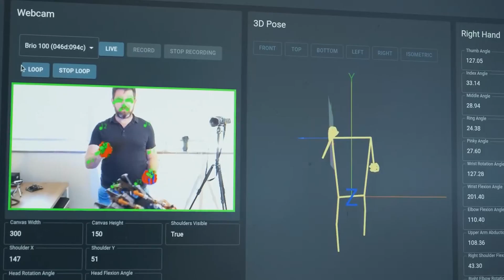Top 5 Most Advanced African Robots Will Amaze You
Meet Africa’s Most Advanced Humanoid Robots Changing the Game. For far too long, Africa has been seen as a continent of consumers rather than producers. But that narrative is changing, thanks to a new generation of innovators who are determined to put Africa on the global map as a leader in technology and innovation. In this video, we explore the top three most advanced humanoid robots developed in Africa, showcasing the incredible talent and ambition driving this transformation.

First, we take a look at Omeife, a multilingual humanoid robot from Nigeria that can speak with native-like accents and incorporates African cultural values into its interactions. Next, we dive into the Africa School of Technology in South Africa, founded by Abdul Malik Tejan-Sie, where young Africans are being trained to use technology to solve real-world problems. Finally, we explore the groundbreaking humanoid robot being developed at Stellenbosch University, which is pushing the boundaries of robotics with its advanced vision tracking and movement capabilities.

These humanoid robots are more than just technological achievements—they represent Africa’s determination to break free from outdated stereotypes and claim its place as a global leader in innovation. Join us as we celebrate the brilliance of African innovators and their vision for the future.

African Engineers Unveil Groundbreaking Humanoid Robots
These African Robots Are Changing The Future
Inside Africa's Most Advanced Humanoid Labs
African Robot Revolution Takes Center Stage
Mind-Blowing Robots Built in Africa's Tech Hub
These African Robots Are Changing The Future Forever
African Engineers Built Incredible Humanoid Robots
Inside Africa's Groundbreaking Robot Revolution
African Robotics Just Shocked The Entire World